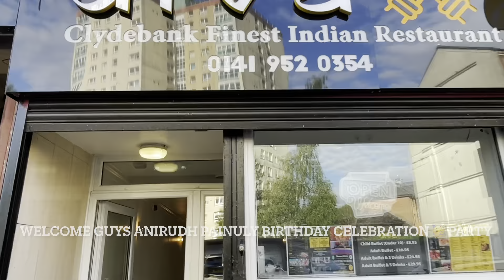Anirudh painuly 5th Birthday celebrations | Glasgow| United Kingdom | Diva Buffet